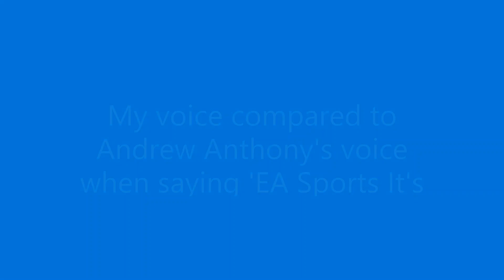My voice vs Andrew Anthony's voice 'EA Sports It's In The Game'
Here is a sample of my voice compared to Andrew Anthony's voice.